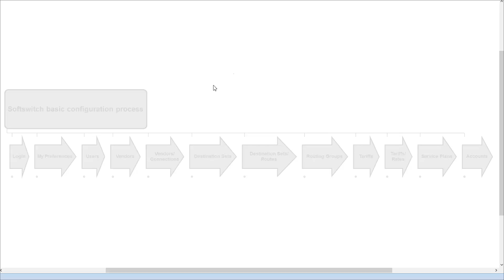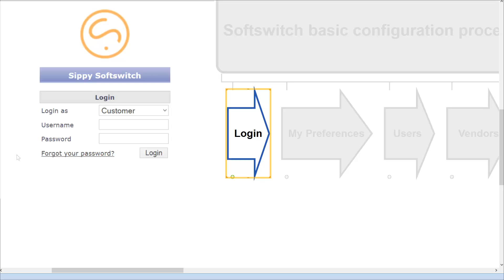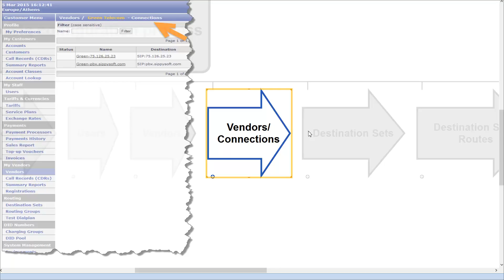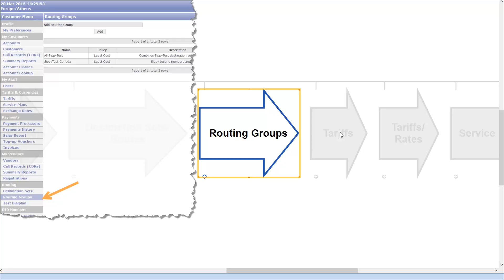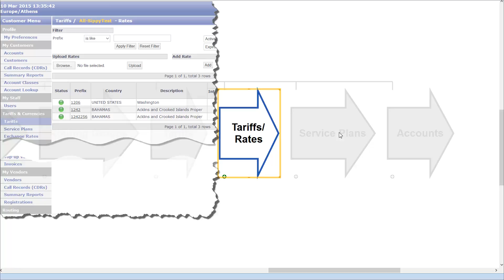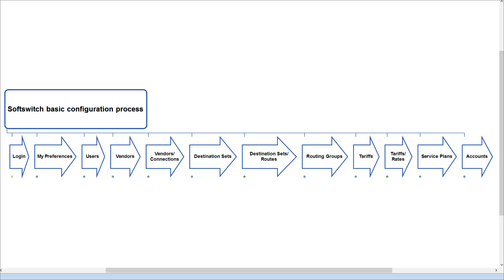Basic - Introduction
Sippy Softswitch Introduction to Basic Configuration Video-tutorial